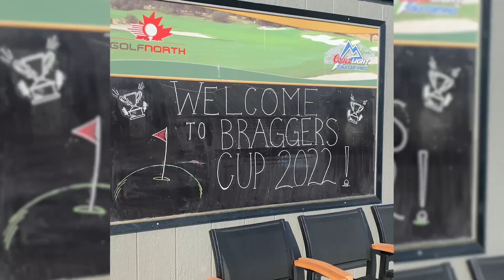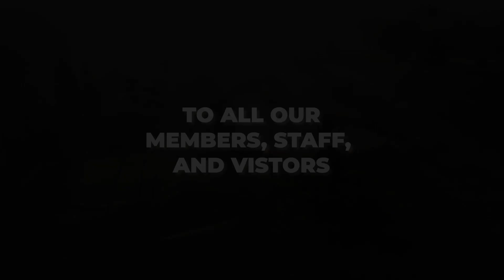2022 Recap Video - GolfNorth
FOLLOW GOLFNORTH